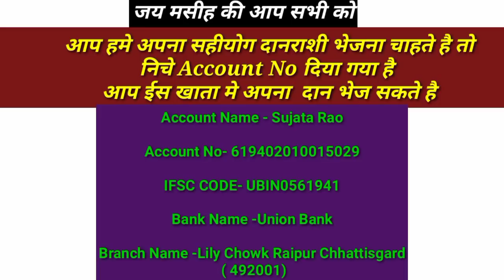महीने की शुरुआत इस प्रार्थना के साथ करे और महीना भर आशीष प्राप्त करे Special Monthly & Morning Pray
महीने और सुबह की शुरुआत इस प्रार्थना के साथ करे और महीना भर आशीष प्राप्त करे Monthly & Morning PRAYER For You and Your Family
AAP SABHI KO JAY MASIH KI IS VIDEO ME MAI AAP SABHI KE LIYE MONTHLY PRAYER KIYA HU IS VIDEO KO DEKHE OR MAHINA BHAR ASHISH RECEIVED KARE.
विस्वास के साथ देखे और आशीष प्राप्त करे ।। Amen GOD BLESS YOU AND YOUR FAMILY.

हे परमेश्वर अपने नाम के द्वारा मेरा उद्धार कर, और अपने पराक्रम से मेरा न्याय कर। Save me, O God, by thy name, and judge me by thy strength.

 हे परमेश्वर, मेरी प्रार्थना सुन ले; मेरे मुंह के वचनों की ओर कान लगा॥ Hear my prayer, O God; give ear to the words of my mouth.

 क्योंकि परदेशी मेरे विरुद्ध उठे हैं, और बलात्कारी मेरे प्राण के ग्राहक हुए हैं; उन्होंने परमेश्वर को अपने सम्मुख नहीं जाना॥ For strangers are risen up against me, and oppressors seek after my soul: they have not set God before them. Selah.

 देखो, परमेश्वर मेरा सहायक है; प्रभु मेरे प्राण के सम्भालने वालों के संग है। Behold, God is mine helper: the Lord is with them that uphold my soul.

 वह मेरे द्रोहियों की बुराई को उन्हीं पर लौटा देगा; हे परमेश्वर, अपनी सच्चाई के कारण उन्हें विनाश कर॥He shall reward evil unto mine enemies: cut them off in thy truth

Warning Copyright :- ©